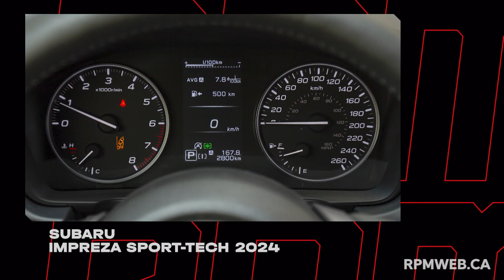Subaru Impreza 2024 : la marginale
Samuel revient sur son essai de la Subaru Impreza Sport-Tech 2024. Il a été surpris de sa forte consommation de carburant.